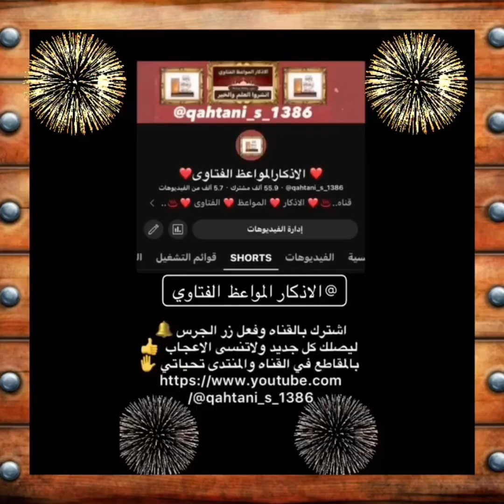احاديث ذكر ودعاء ومواعظ قيمه ومفيده جداً اسمعوهامن بعض المشايخ واستفيدوامن هذي المواعظ وانشروهابينكم